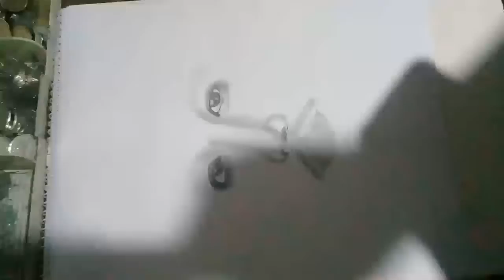Zaijan Jaranilla /sketch pencil drawing / sketch#9